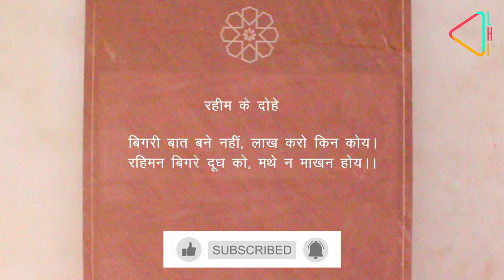रहीम का मकबरा - दिल्ली में ताज की एक निशानी | Rahim's Tomb - Taj's Replica in Delhi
चलिए...ले चलते हैं, आपको रहीम के मक़बरे के दिलचस्प सफ़र पर, जो रहीम ने अपनी बेगम माह बानू की याद में बनवाया था और जिसको दिल्ली के ताज के खिताब से भी नवाज़ा गया है|

अकबर के वफ़ादार बैरम खां के बेटे रहीम का जन्म दिल्ली में सन 1556 में हुआ था| सन 1561 में बैरम की मौत के बाद, अकबर ने रहीम की सरपरस्ती अपने हाथों में ली थी | आगे चलकर रहीम ने हल्दीघाटी की जंग के दौरान, कुछ इलाक़ों को मुग़लिया सल्तनत की झोली में डाल दिया था | मगर मेवाड़ के महाराणा प्रताप के पुत्र अमर सिंह से हारने के बाद, रहीम ने जंग के मैदान से परहेज़ किया और फिर सल्तनत की सांस्कृतिक गतिविधियों के विकास में लग गये|

रहीम ने मुग़ल दरबार में अपने दोहों से ख़ूब तारीफ़ें बटोरीं, जो आज भी भारतीय साहित्य का अहम हिस्सा हैं। रहीम ने फ़ारसी और संस्कृत भाषा में कई किताबों की रचना, अनुवाद और सम्पादन भी किया| रहीम ने आगरा, लाहौर और बुरहानपुर में कई नहरें, बागों और तालाबों को निर्माण भी करवाया। रहीम, अकबर के नवरत्न दरबारियों में गिने जाने लगे थे, जिनमें बीरबल और मियाँ तानसेन जैसी मशहूर हस्तियाँ भी शामिल थीं|

सन 1598 में अपनी बेगम माह बानू को खोने के बाद, रहीम ने उनकी याद में एक मक़बरे का निर्माण शुरू किया, जिसमें लाल बलुआ पत्थर और संगमरमर का प्रयोग हुआ| माना जाता है, कि इसकी वास्तुकला हुमायूँ के मक़बरे से प्रेरित थी, जिसकी छाप हमें यहाँ मौजूद दरवाज़ों, अन्दर के प्लास्टरवर्क की सजावट और इसके ऊपर विशाल सफ़ेद बुर्ज पर दिखाई देती है|

यहाँ, मुख्य द्वार से आने पर, ठीक सामने, जहां मक़बरे का मुख्य स्थान है, उसके नीचे रहीम के कुछ मशहूर दोहे भी पढने को मिलते हैं|

माना जाता है, कि हुमायूँ और रहीम के मक़बरे का प्रभाव आगरा के ताज महल पर दिखाई पड़ता है। तीनों को साथ देखें, तो ये चौकोर इमारतें है, जिनमें संगमरमर का प्रयोग किया गया है, जिनके ऊपर एक विशाल सफ़ेद रंग का गुम्बद है, और ये बाग़ों और पानी के फ़व्वारों से घिरे हुए हैं|

सन 1627 में इन्तेकाल के बाद, रहीम को उनकी बेगम के साथ इसी मक़बरे में दफ़नाया गया| ठीक वैसे ही, जैसे ताज महल में मुमताज़ महल की क़ब्र के साथ ही मुग़ल बादशाह शाहजहाँ दफ़न हैं|

सन 1753 में इस मक़बरे के पत्थर दिल्ली के सफ़दरजंग मक़बरे के निर्माण में इस्तेमाल किए गए | फिर यह मक़बरा कई सालों तक गुमनामी और पतन का शिकार रहा| इस मक़बरे की दो बार, दोबारा तामीर की गई। हाल ही में, इस मक़बरे को दिसम्बर सन 2020 से आम जनता के लिए खोला गया|